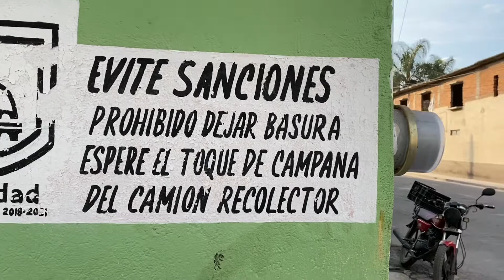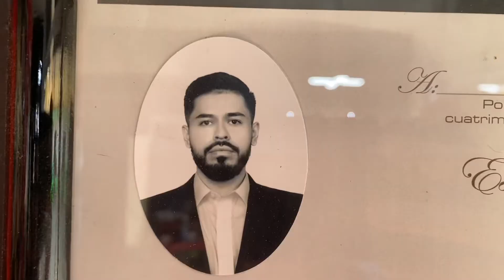An Average Day On The Streets Of La Piedad, Michoacán.